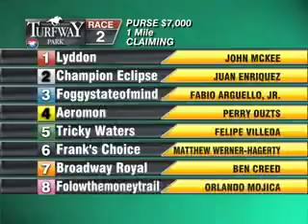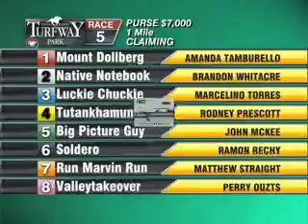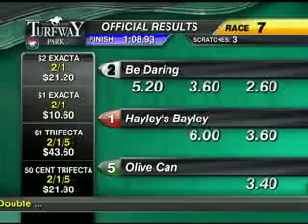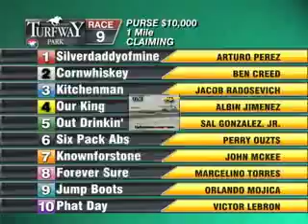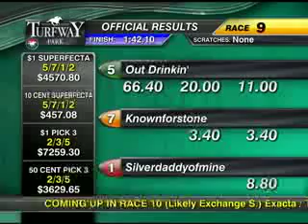Turfway Park Report 02112012